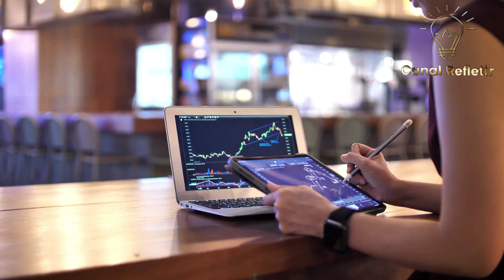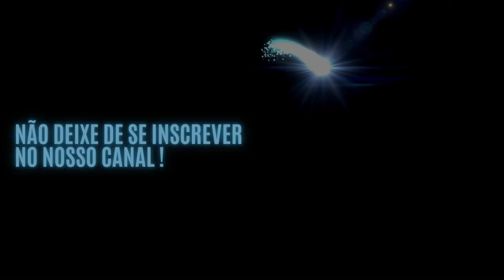QUANDO EU DESCOBRI COMO FUNCIONA O JOGO EU ENRIQUECI [O Segredo dos Bilionários]Flavio Augusto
QUANDO EU DESCOBRI COMO FUNCIONA  EU ENRIQUECI [O Segredo dos Bilionários]Flavio Augustol

💰 Quer aprender a ganhar dinheiro pela internet?

⭐ Clique no link abaixo e comece do jeito certo um negocio na internet:↴

►📲 Tiktok Canal Refletir: @canalrefletir7
►📲 Kwai Canal refletir: @canalrefletir

Créditos do vídeo: FLAVIO ALGUSTO